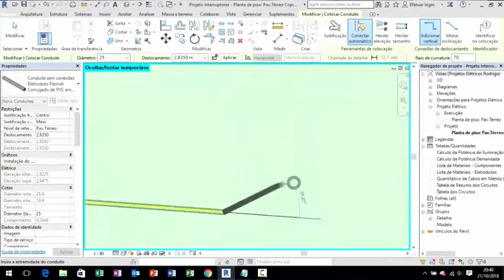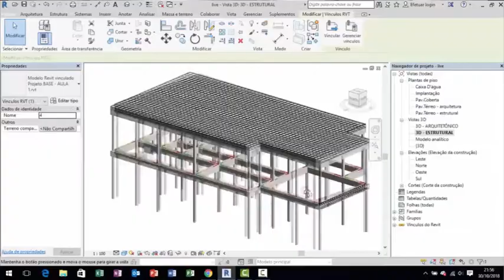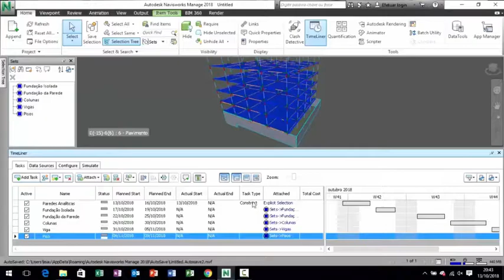Curso de Revit + Navisworks Leiaut